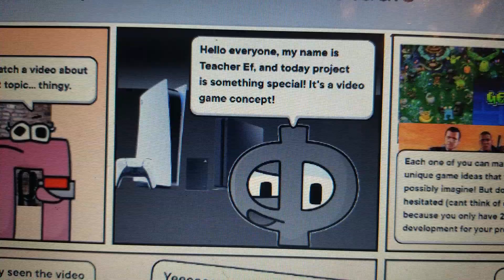Peh's Lessons: Episode 6